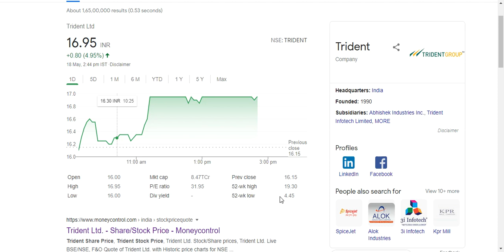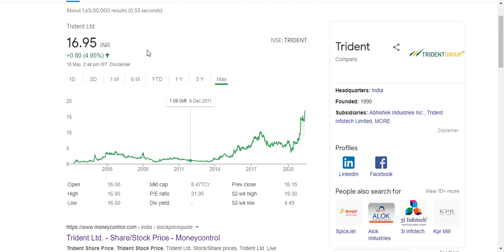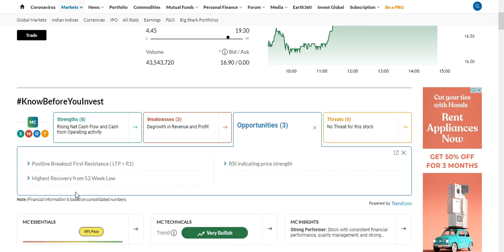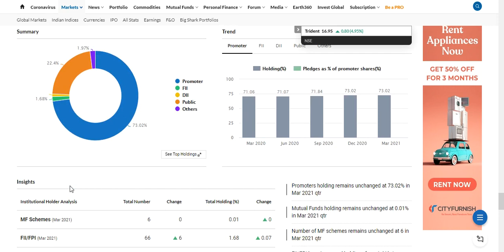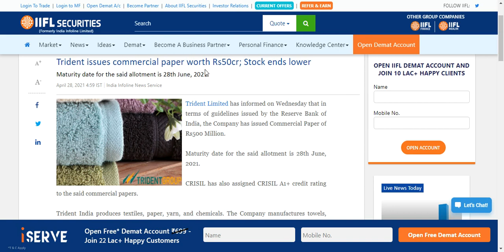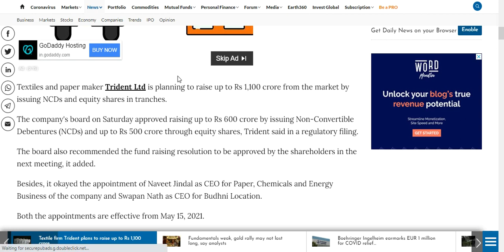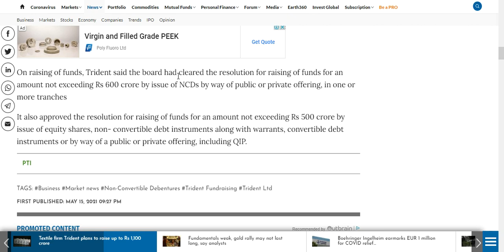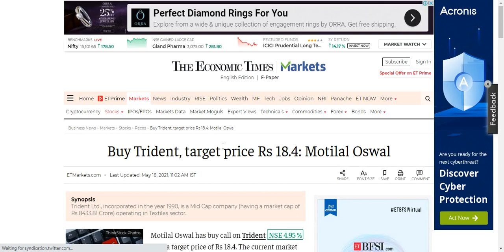Trident hit 5% Upper Circuit after these news. Buy, Sell or Hold? Watch full analysis here. Hurry up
Trident hit 5% Upper Circuit after these news. Buy, Sell or Hold?